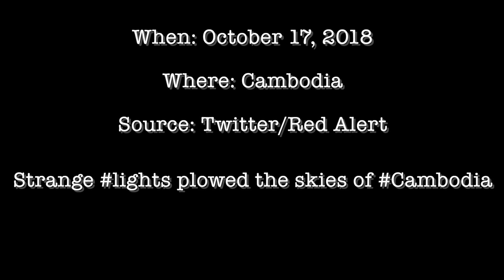Strange Lights Over Cambodia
In October of 2018, strange lights were captured over Cambodia. No details were given other than “strange lights plowed the skies of Cambodia”.

Connect and share with Today's UFO Videos.